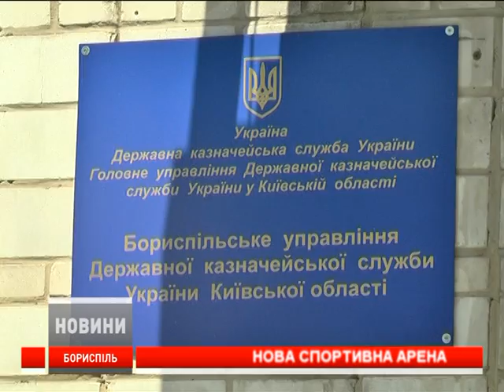Нова спортивна арена у Борисполі